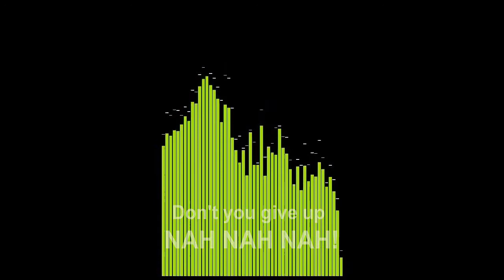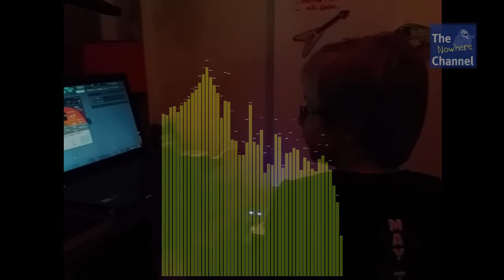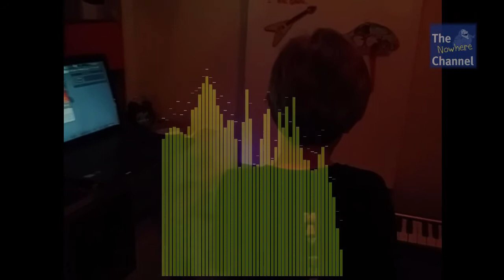Let Me Love You - John Michael ft. Nowhere Man.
Let Me Love You (Ah Yeah!) A kind of Justin Bieber tribute from me and my eight your old Son! :)